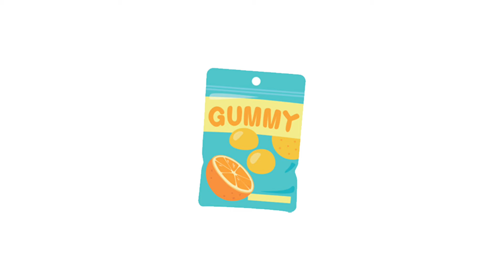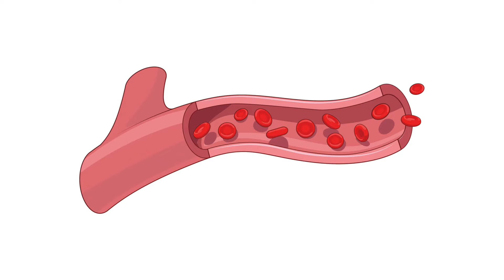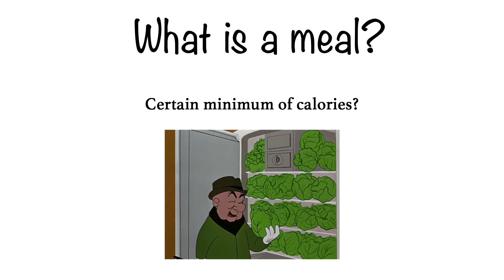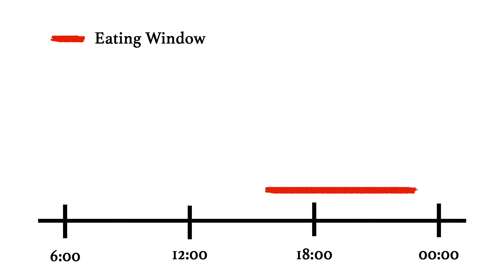How Many Meals Should We Eat Per Day?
Recommended books:
The Obesity Code - Dr. Jason Fung
The Fasting Cure - Upton Sinclair
Three Squares - Abigail Caroll
The Complete Guide to Fasting - Dr. Jason Fung

Soundtrack Credit 💿
🎵 Regrets - Youtube Library

The information provided in this video is not considered legal and/or medical information to be relied upon. The information is provided as a service to the general public and is used to share my knowledge with the viewers. Nothing in this video shall replace a consultation with an expert who is relevant to the field. The creator of the video should not be held liable for any reliance on the content of this video.